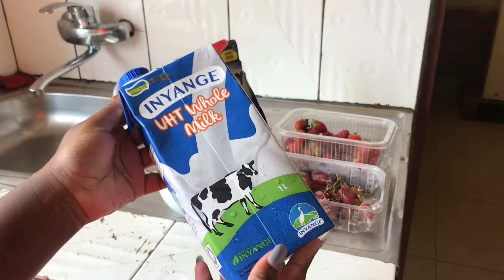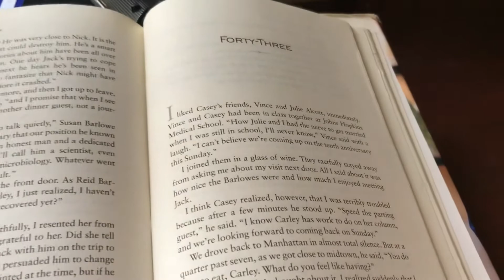WHAT I EAT IN A DAY AS AN INSTAGRAM MODEL | FOOD VLOG🥘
Watch in 720p or 1080p
Here’s yet another highly requested video of whatieatinaday as a instagram model video.

UPLOADING SCHEDULE:

Sunday 8pm
Wednesday 8pm